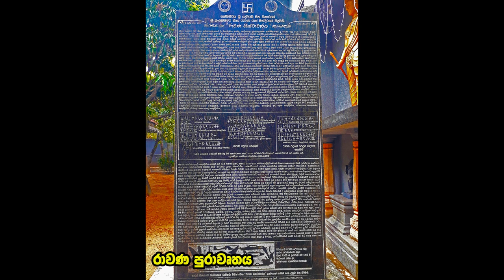රට වටේ ටිකක් 04 දෙව්රම් වෙහෙර,පන්නිපිටිය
Pannipitiye Devram Vehera is a unique temple in many ways. The temple grounds are beautified by numerous types of flora, various stupas and other religious buildings, similar to those found in India. A relatively new temple, its foundation was laid in August 1999, and it was first established on an area of just 14 perches. But following a donation of a huge area of land, by the parents of a military officer who died in the war, the total area of the temple is now almost nine acres.

But the most unique feature of the temple is the fact that only one priest resides in it. Ven. Kolonnawe Shri Sumangala Thera is the sole monk at the temple, accompanied by several lay individuals who assist him in the various programmes and activities initiated by him. He took up the challenge of building the temple within a year and the entire design, accounting, supervision of the construction of the temple, were done by the Thera himself.

But among his many undertakings, the most significant would probably be his venture of documenting the entire Thripitakaya on stone tablets. “It is only because ancient Buddha statues and other edifices were carved out of stone that we actually know what the Buddha even looked like.